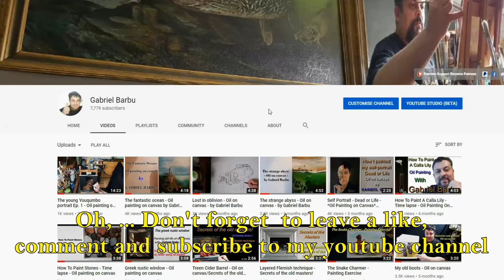Gabriel Barbu, returns to the studio